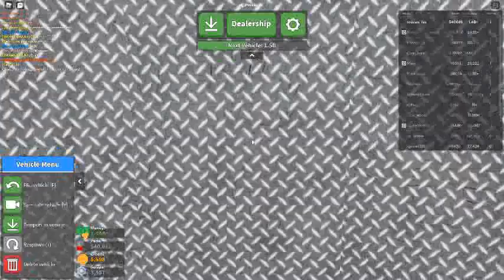Russia Car Crash Compilation 18614